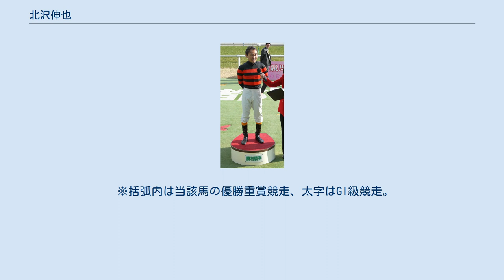北沢伸也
北沢 伸也（きたざわ しんや、1971年6月9日 - ）は、日本中央競馬会（JRA）に所属する騎手。
 1971年、東京都江戸川区に生まれる。
3歳の時に隣接の千葉県市川市に移住、幼少の頃から父親と一緒に近郊の中山競馬場を訪れていた。
北沢を騎手にしたいと望んだ父親の勧めで、中学2年次から乗馬を始め、中学校卒業後、JRA競馬学校騎手課程に第6期生として入学した。
主な同期生には江田照男、浜野谷憲尚、村山明、牧田和弥、のちに落馬事故で殉職した玉ノ井健志がいる。
 2年次から滋賀県栗東トレーニングセンターの荻野光男厩舎で研修の後、1990年に騎手免許を取得。
3月3日に初騎乗、同10日に初勝利を挙げた。
デビュー以降しばらくは平地競走のみに騎乗し、初年度は9勝、2年目には24勝と成績を伸ばした。
3年目にも23勝を記録したが、若手騎手の負担重量特典が失われた4年目に入ると12勝と成績を落とし、以後数年間15勝前後の成績に落ち着いた。
この頃騎乗した馬に、オープン特別競走で3勝を挙げ、1995年の天皇賞（秋）で5着の成績を残した牝馬・ポジーがいる。
 1998年から障害競走での騎乗を始めてからはそちらを主戦場とし、2011年からは障害競走専門の騎手となった。
2002年にミレニアムスズカで阪神ジャンプステークスを制し、デビュー13年目で重賞を初制覇。
2010年にはトーワベガで阪神スプリングジャンプを制して重賞2勝目を挙げ、年間では12勝を挙げて優秀障害騎手賞（第2位）を初受賞した。
2012年には重賞勝利を含む13勝を挙げ、JRA賞最多勝利障害騎手のタイトルを獲得した。
 2014年3月8日、マンノプロジェクトで勝利しJRA障害100勝を達成。
レッドキングダムで中山大障害を制し、J・GI初優勝を挙げた。
 2021年3月14日、中山競馬第4Rをスズカメジャーで勝利しJRA障害競走通算147勝となり、長池辰三のもつ146勝の記録を抜いて歴代単独8位となった。